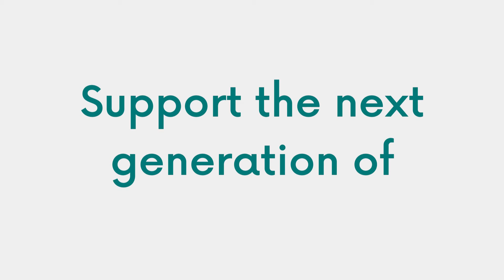ReimagineSTEM with Plaksha University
Engineering and computer science — two of the most lucrative STEM fields — remain heavily male dominated. However, despite great progress on many fronts, the participation of women in fields such as STEM (science, technology, engineering, and mathematics) is exceptionally low. Women have made strides in STEM and we want to accelerate that with our unique approach in admission, pedagogy and support.

"What Plaksha gave me was the permission to dream," says Ramya Yellagaprada, Tech Leaders Class of 2020